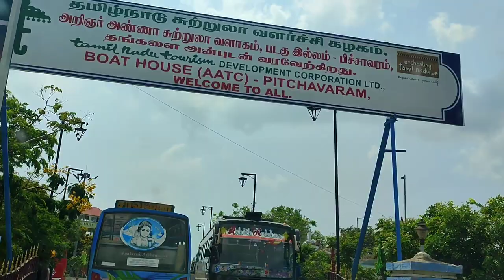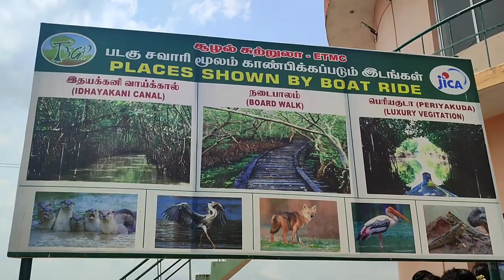World's 2nd largest Mangrove Forest | Pichavaram | పిచ్చవరం | Pichavaram Boating| English Subtitles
TIMESTAMPS
0:00 Intro
1:00 Way to Pichavaram
1:55 At Pichavaram
2:13 Forest Dept Boat Tickets
2:31 Tourism Boat Tickets
3:06 Row Boat Journey
4:19 View of Mangrove Forest
6:03 Pichavaram Boating
7:07 Crabs
7:46 Boating Experience
8:50 Movies shooting location
10:12 Ending of Boat journey
10:56 Outro